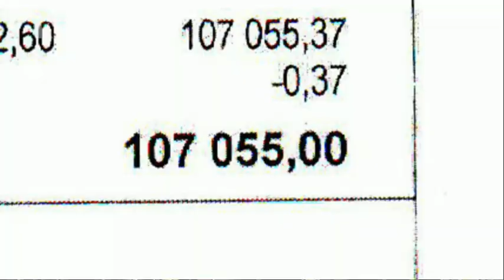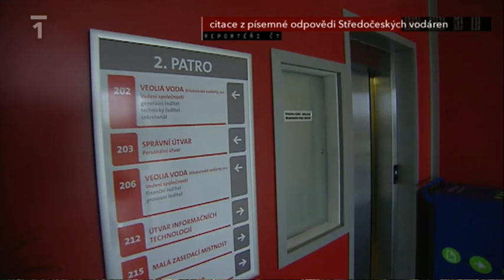Takto si koncern Veolia představuje partnerství s městy. Veolia inksuje zisk a města investují.